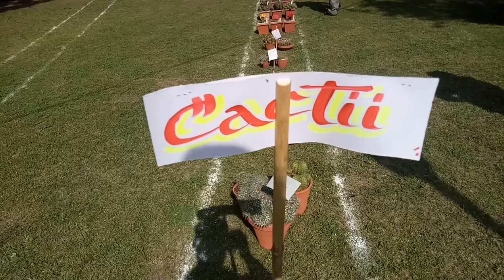cactii flower छोटे-छोटे कांटे वाले फ्लावर प्लांट ऐसा प्लांट आपने कभी नहीं देखा होगा